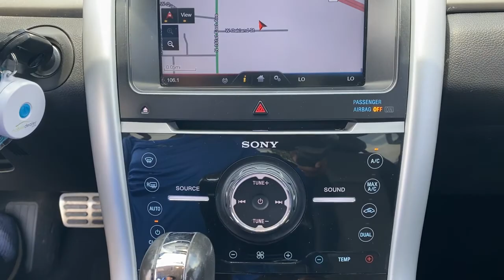2014 Ford Edge Tulsa, Broken Arrow, Owasso, Bixby, Green Country, OK S211355B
Black Used 2014 Ford Edge available in Broken Arrow, Oklahoma at Ferguson Superstore. Servicing the Tulsa, Owasso, Bixby and Green Country, OK area.

Ferguson Superstore
1601 N Elm Place

***LEATHER***, ***AWD***, ***BLUETOOTH***, ***KEYLESS ENTRY***, ***FULLY RECONDITIONED***, ***LOCAL TRADE***, ***HEATED LEATHER SEATS***, ***BACK UP CAMERA***, ***NAVIGATION***, Edge Sport, 3.7L V6 Ti-VCT 24V, AWD, Black.Awards:* JD Power Initial Quality Study (IQS) * 2014 KBB.com Brand Image AwardsAt Ferguson, we are Upfront and Simple. We offer our best price to everyone, the first time. The only additional fee you pay is a $379 documentation charge.